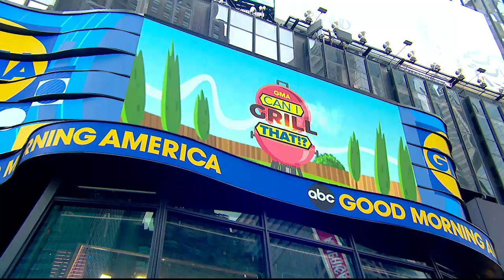How to grill just about anything this summer | GMA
Cookbook author and New York Times food columnist Alison Roman answers summer's hottest culinary question: Can you grill this?